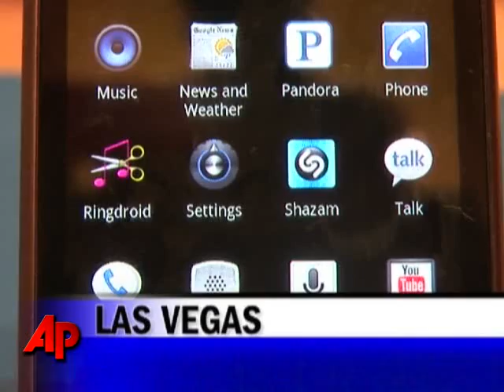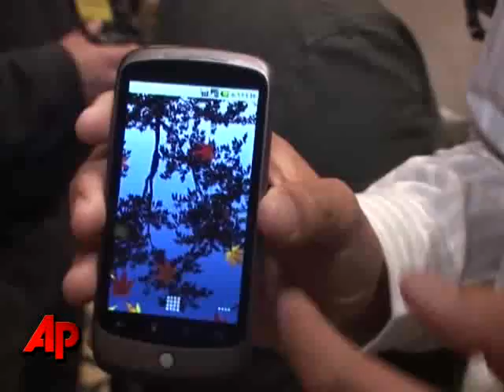CES Gadgets: Google Nexus One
Google showed off the features of its new Nexus One mobile phone at the 2010 Consumer Electronics Show in Las Vegas. Some analysts say it could challenge Apple iPhone's market domination.  (Jan. 7)